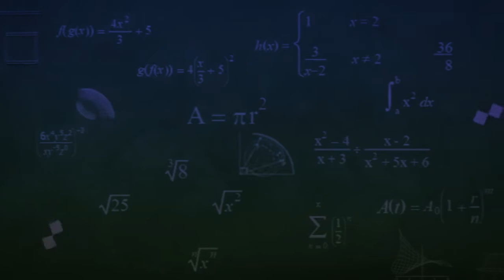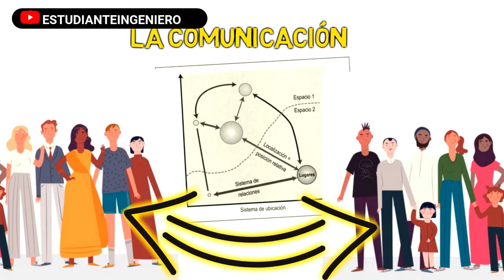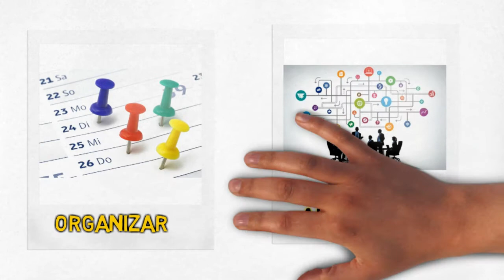5 ESPECIALIDADES DE UN INGENIERO CIVIL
ESTUDIAR INGENIERÍA CIVIL 🏗 5 ESPECIALIDADES DE ESTUDIAR ING CIVIL

¿Has pensando en estudiar Ingeniería Civil? ¿Te gustaría conocer las ESPECIALIDADES  de ser Ingeniero civil?
NUESTRAS REDES ♥

▶CREDITOS

Locución:
Ing. Félix Jiménez